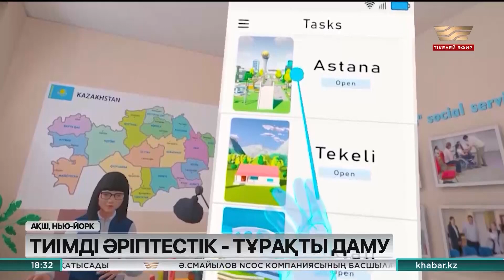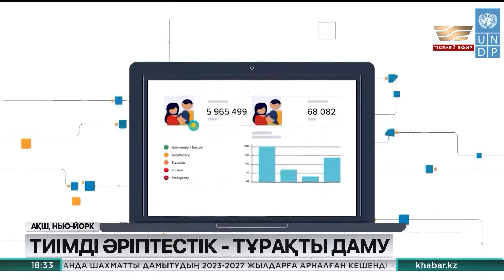Отбасының цифрлық картасы қалай жұмыс істейді?